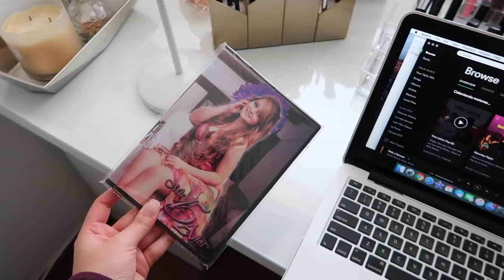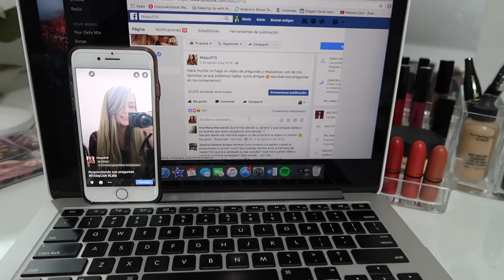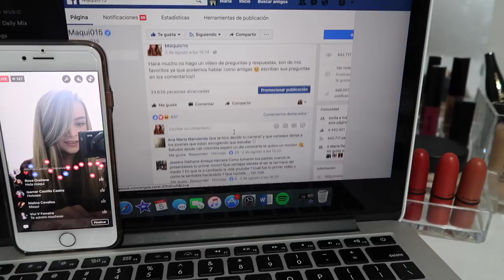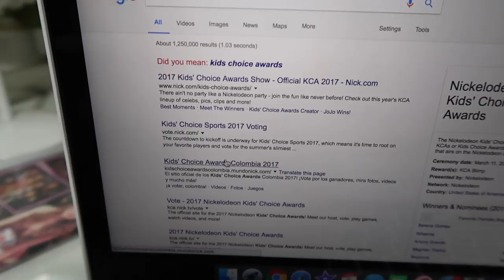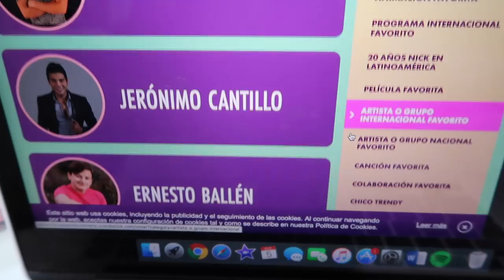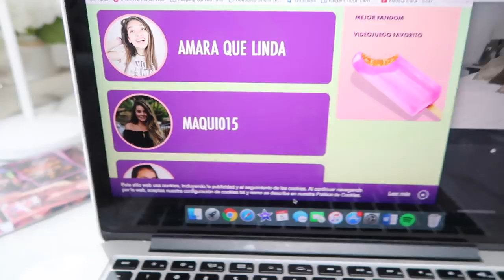ROOMTOUR nueva habitación y me pongo a LLORAR! - Maqui015 ♥